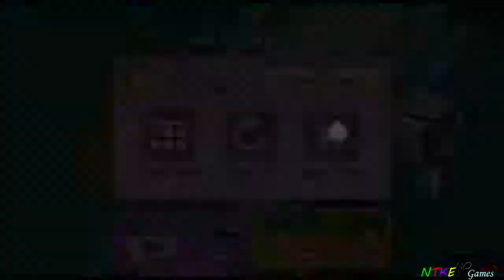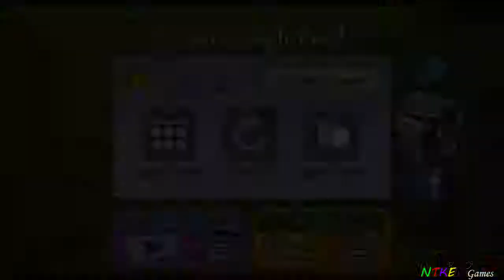Troll Face Quest Internet memes Full | Level 1-32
Troll Face Quest Memes! Troll your way around this wacky world as notorious internet memes try to bring you to the brink of insanity. Solve mind-boggling puzzles and beat the wacky memes at their own game!
   INTERNET MEME FRENZYMake your way through insane levels, where famous internet memes continuously play tricks on you. Attempt to hold onto your wits and not fall into the memes’ traps. Few succeed at beating the memes in their own world of deception and escaping the nuttiness. Think you got what it takes? One fatal mistake and you could end up Forever Alone!
   THE TROLLING MEMESThe memes are out to get you. The brain-scratching levels and enraging pranks will have you questioning your sanity. Try to keep your cool and defeat the relentless memes at their own deceptive games!